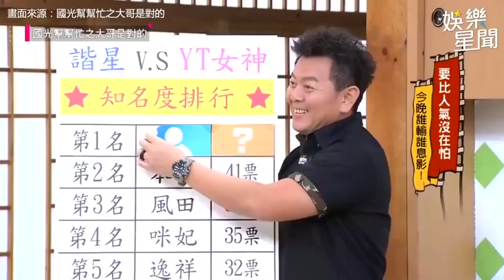咪妃 洩火辣比基尼Sexy穿搭引暴動RRRR 開箱真理褲「一動作」險走光！｜三立娛樂星聞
★訂閱【女孩要幹嘛】甜寵浪漫戲劇看到飽